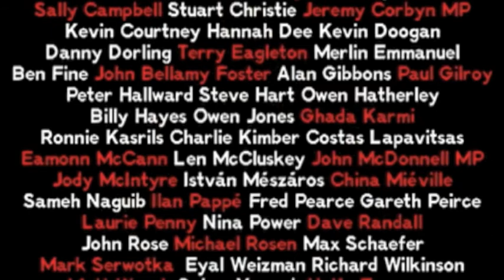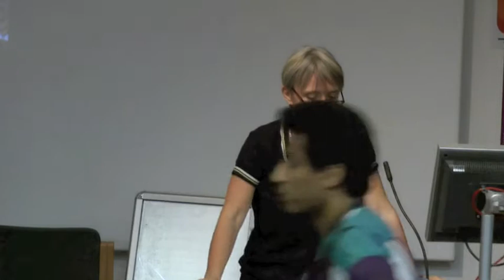Women's Revolution from Russia to Egypt - Judith Orr - Marxism 2011